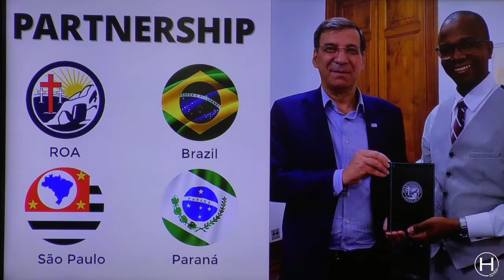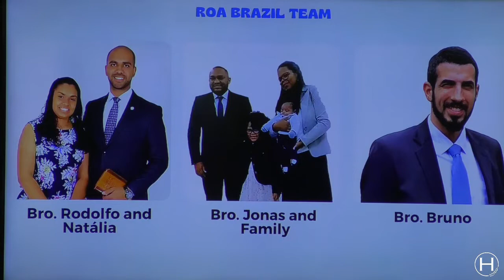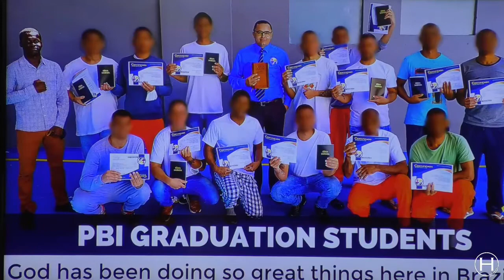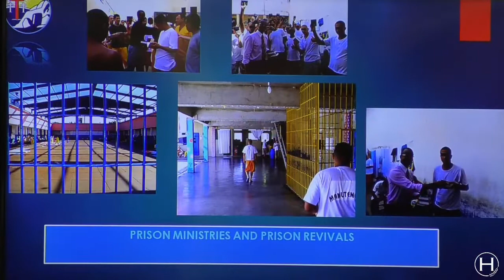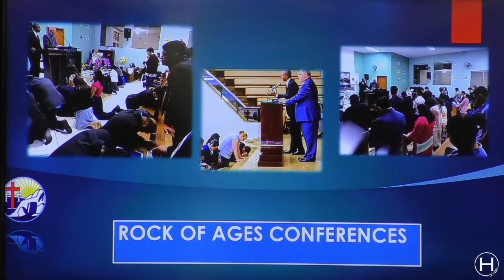8/17/2022 I Am He